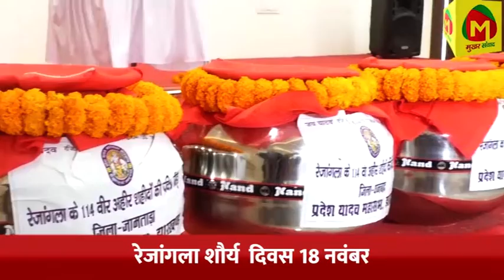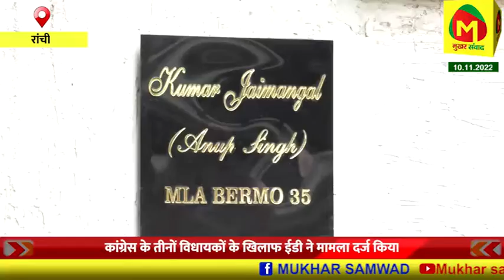"कैश कांड" में गिरफ्तार तीनों विधायकों पर अब ED चलाएगी मुकदमा,विधायक अनूप सिंह के बयान पर मामला दर्ज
तीनों विधायकों की ओर से  ₹10 - 10 करोड़ विधायकों को देने को लेकर ईडी ने माना मनी लॉन्ड्रिंग

notification.